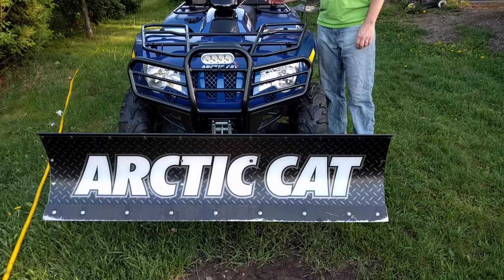Arctic Cat Quick Attach Plow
Just a quick video demonstrating removal and attachment of the quick attach plow on an Arctic Cat ATV.